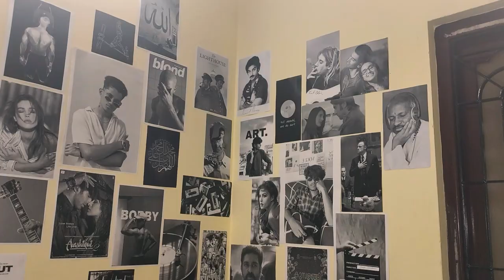Leo Das is the Badass - Thalapathy Vijay | Lokesh Kanagaraj - Jenish Kennedy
This is the small decoding video of the film leo
Kindly watch tilll the end to know whether Thalapathy is the villain of the film
kindly share to all the thalapathy fans and LCU fans